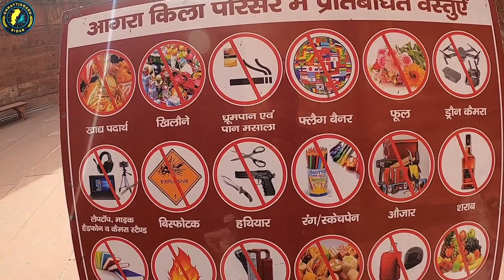Agra Fort World Heritage Site आगरा किला विश्व धरोहर स्थल Explore Agra Fort with tourist guid cgrider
आगरा का किला एक यूनेस्को द्वारा घोषित विश्व धरोहर स्थल है। यह किला भारत के उत्तर प्रदेश राज्य के आगरा शहर में स्थित है। इसके लगभग 2.5 किलोमीटर उत्तर-पश्चिम में ही विश्व प्रसिद्ध स्मारक ताज महल मौजूद है। इस किले को कुछ इतिहासकार चारदीवारी से घिरी प्रासाद महल नगरी कहना बेहतर मानते हैं।यह भारत का सबसे महत्वपूर्ण किला है। भारत के मुगल सम्राट बाबर, हुमायुं, अकबर, जहांगीर, शाहजहां और औरंगज़ेब यहां रहा करते थे यह मूलतः एक ईंटों का किला था, जो सिकरवार वंश के राजपूतों के पास था। इसका प्रथम विवरण 1080 ई० में आता है, जब महमूद गजनवी की सेना ने इस पर कब्ज़ा किया था। सिकंदर लोदी (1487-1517), दिल्ली सल्तनत का प्रथम सुल्तान था जिसने आगरा की यात्रा की तथा इसने इस किले की मरम्म्त १५०४ ई० में करवायी व इस किले में रहा था। सिकंदर लोदी ने इसे १५०६ ई० में राजधानी बनाया और यहीं से देश पर शासन किया। उसकी मृत्यु भी इसी किले में 1517 में हुई थी। बाद में उसके पुत्र इब्राहिम लोदी ने गद्दी नौ वर्षों तक संभाली, तब तक, जब वो पानीपत के प्रथम युद्ध (1526) में मारा नहीं गया। उसने अपने काल में यहां कई स्थान, मस्जिदें व कुएं बनवाये।
पानीपत के बाद मुगलों ने इस किले पर भी कब्ज़ा कर लिया साथ ही इसकी अगाध सम्पत्ति पर भी। इस सम्पत्ति में ही एक हीरा भी था जो कि बाद में कोहिनूर हीरा के नाम से प्रसिद्ध हुआ। तब इस किले में इब्राहिम के स्थान पर बाबर आया। उसने यहां एक बावली बनवायी। सन 1530 में यहीं हुमायुं का राजतिलक भी हुआ। हुमायुं इसी वर्ष बिलग्राम में शेरशाह सूरी से हार गया व किले पर उसका कब्ज़ा हो गया। इस किले पर अफगानों का कब्ज़ा पांच वर्षों तक रहा, जिन्हें अन्ततः मुगलों ने 1556 में पानीपत का द्वितीय युद्ध में हरा दिया।

इस की केन्द्रीय स्थिति को देखते हुए, अकबर ने इसे अपनी राजधानी बनाना निश्चित किया व सन 1558 में यहां आया। उसके इतिहासकार अबुल फजल ने लिखा है कि यह किला एक ईंटों का किला था, जिसका नाम बादलगढ़ था। यह तब खस्ता हालत में था व अकबर को इसे दोबारा बनवाना पड़ा, जो कि उसने लाल बलुआ पत्थर से निर्मण करवाया। इसकी नींव बड़े वास्तुकारों ने रखी। इसे अंदर से ईंटों से बनवाया गया, व बाहरी आवरण हेतु लाल बलुआ पत्तह्र लगवाया गया। इसके निर्माण में चौदह लाख चवालीस हजार कारीगर व मजदूरों ने आठ वर्षों तक मेहनत की, तब सन 1573 में यह बन कर तैयार हुआ।

अकबर के पौत्र शाहजहां ने इस स्थल को वर्तमान रूप में पहुंचाया। यह भी मिथक हैं, कि शाहजहां ने जब अपनी प्रिय पत्नी के लिये ताजमहल बनवाया, वह प्रयासरत था, कि इमारतें श्वेत संगमर्मर की बनें, जिनमें सोने व कीमती रत्न जड़े हुए हों। उसने किले के निर्माण के समय, कई पुरानी इमारतों व भवनों को तुड़वा भी दिया, जिससे कि किले में उसकी बनवायी इमारतें हों।

अपने जीवन के अंतिम दिनों में, शाहजहां को उसके पुत्र औरंगज़ेब ने इस ही किले में बंदी बना दिया था, एक ऐसी सजा, जो कि किले के महलों की विलासिता को देखते हुए, उतनी कड़ी नहीं थी। यह भी कहा जाता है, कि शाहजहां की मृत्यु किले के मुसम्मन बुर्ज में, ताजमहल को देखेते हुए हुई थी। इस बुर्ज के संगमर्मर के झरोखों से ताजमहल का बहुत ही सुंदर दृश्य दिखता है।

यह किला १८५७ का प्रथम भारतीय स्वतंत्रता संग्राम के समय युद्ध स्थली भि बना। जिसके बाद भारत से ब्रिटिश ईस्ट इंडिया कंपनी का राज्य समाप्त हुआ, व एक लगभग शताब्दी तक ब्रिटेन का सीधे शासन चला। जिसके बाद सीधे स्वतंत्रता ही मिली।

🙏🙏जय जोहर🙏🙏
          🙏जय छत्तीसगढ़🙏
      🙏🙏मया दुलार बनाये रखहु 🙏🙏

✔"FOLLOW ME"

Agra Fort World Heritage Site ,
आगरा किला विश्व धरोहर स्थल,
 Explore Agra Fort with tourist guid,
 cgrider,
आगरा किला विश्व स्थल,